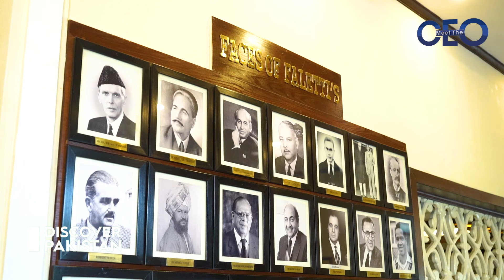Mr. Irshad B Anjum | COO of Faletti's Group of Companies | Full Episode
Watch Exclusive Interview of Mr. Irshad B Anjum - COO of Faletti's Group of Companies as He shares his success story, his recipes for success, and priceless advice for young entrepreneurs, in our Show "Meet the CEO"

New Episode only on Discover Pakistan TV.